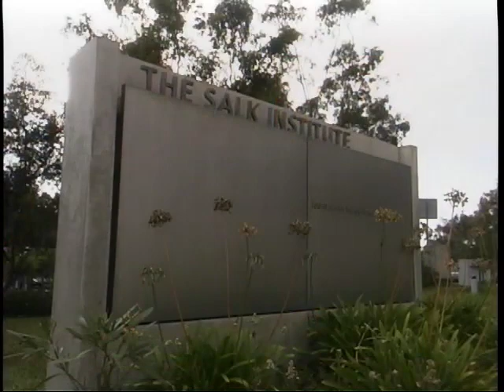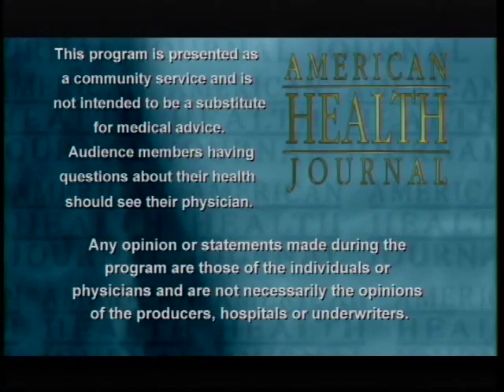Salk Institute -- Jan Karlseder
The Salk PI, Jan Karlseder, shares his research with viewers of The American Health Journal.